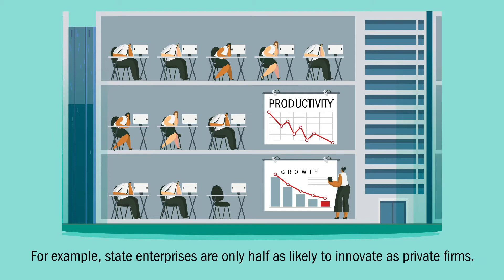Transition Report 2020-21: State-owned Enterprises